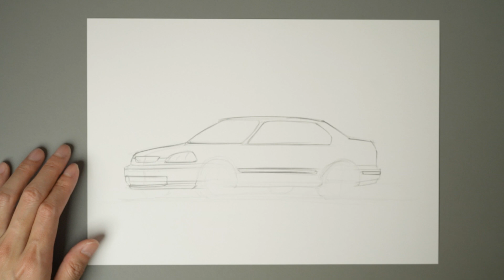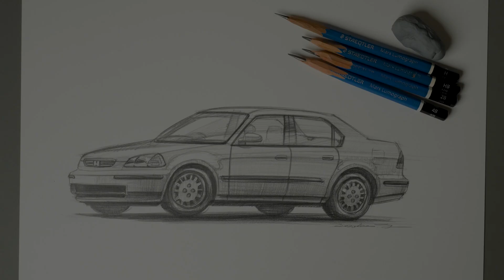鉛筆画 車を描く 最初から最後まで 1時間 【 ASMR 】 HONDA CIVIC FERIO Pencildrawing (Sorry, out of focus)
家族の思い出の車を鉛筆画で描く作品制作のご依頼ありがとうございました！
A4サイズのケント紙に写真を見ながら鉛筆画を描きました。

工業製品や静物デッサンにおすすめの鉛筆です
ステッドラー 鉛筆 12硬度セット

カースケッチ作品販売｜まーてぃーのデザインSHOP✍️

Equipments & etc
Camera : SONY a7iv
Lens : SONY Planar T* FE 50mm F1.4 ZA
Kenko レンズフィルター ZX II プロテクター 72mm
SmallRig Sony Alpha7IV カメラL字型ブラケット3660
Tripods : Gitzo GT3542 Mountaineer
SLIK SLIDING ARM Ⅱ
Really Right Stuff BH-40
Aputure 120D MarkⅡ
Aputure Light Dome Mini II
Manfrotto light stand